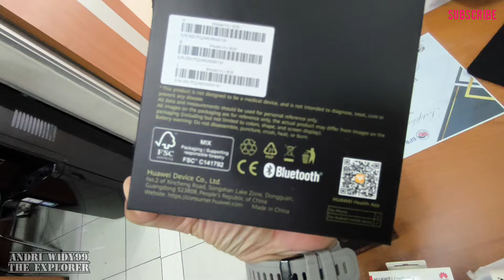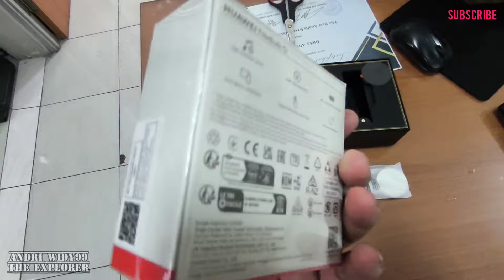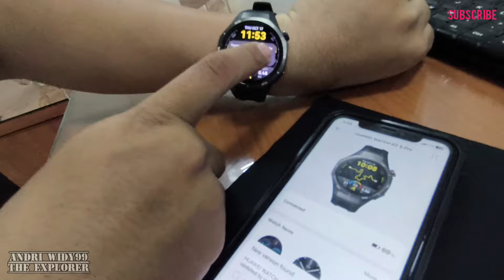Unboxing Huawei Watch GT 5 Pro + Free Gift Huawei FreeBuds 5i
Unboxing Huawei Watch GT 5 Pro